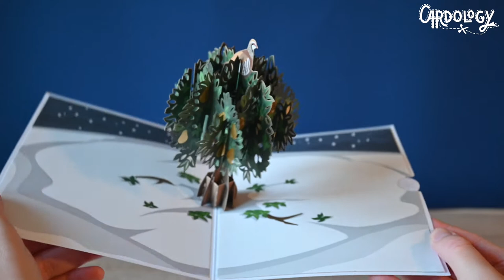On The First Day Of Christmas My True Love Gave To Me: A PARTRIDGE IN A PEAR TREE POP UP CARD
Here’s a great way to score brownie points with your own true love with our Partridge in a Pear Tree Pop Up Card. We’ve enhanced one of our ever-popular botanical cards and given it the festive treatment, meaning you can give a partridge, genuine golden pears, and even a tree – what’s not to love.

This card is a stunning ornament for loved ones that can be brought out year on year! This would be the perfect keepsake card to gift this Christmas and it will certainly leave a lasting impression!

KEY FEATURES:
Dimensions are 15cm x 20cm
100% Hand Assembled
Slide Out Note Card To Write Your Message On
Eco Packaging Reverses To Become Festive Envelope
Designed in the UK